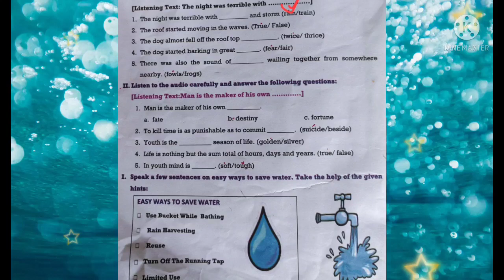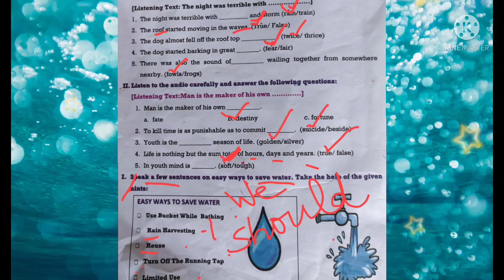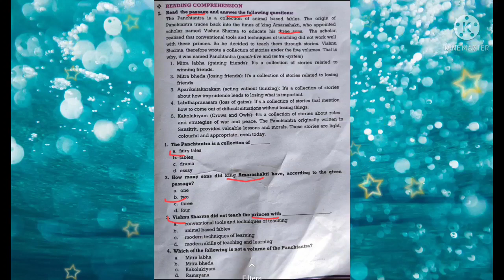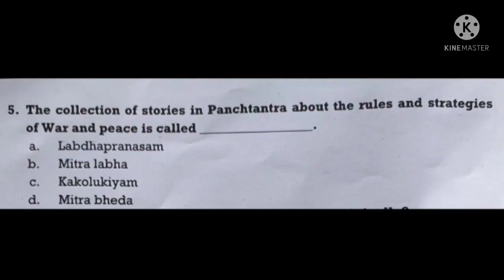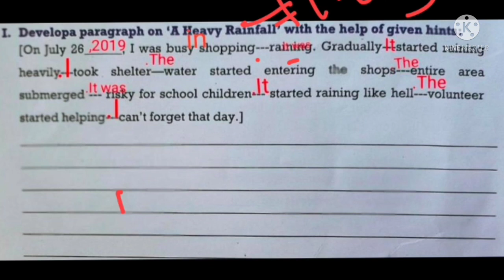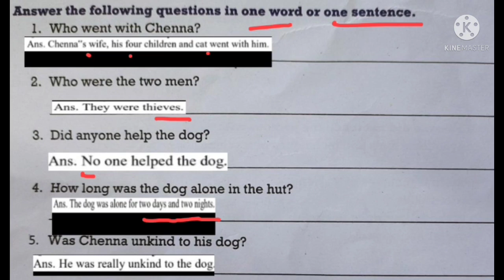In the flood solutions#worksheet 13#english workbook class 9th#pseb||2021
In the flood solutions#worksheet 13#english workbook class 9th#pseb||2021                                  Here the video is to help the students to improve their english.Hoping the video will be helpful for the learners and they can study well.